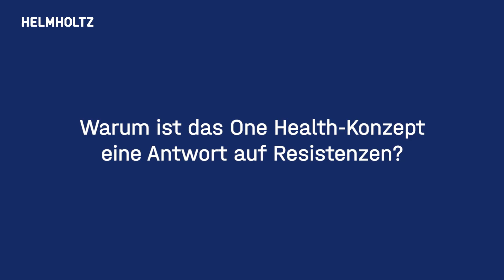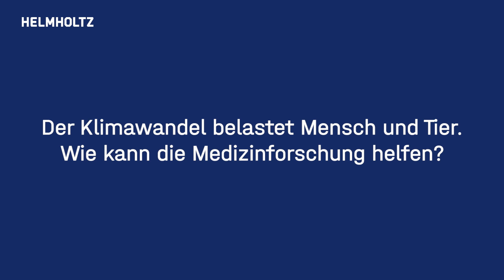Was genau ist der One Health-Ansatz?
Umweltmedizinerin Claudia Traidl-Hoffmann von Helmholtz Munich erklärt das Konzept „One Health“. Dabei geht es darum, Gesundheitsaspekte von Mensch, Tier und Umwelt gemeinsam zu betrachten und zu erforschen. Dies ist etwa im Kontext von Zoonosen wie SARS-COV-2, die vom Tier auf den Menschen übertragen wurden, sehr relevant.